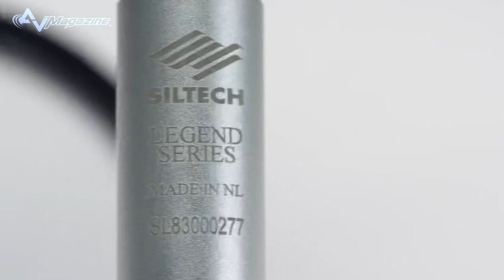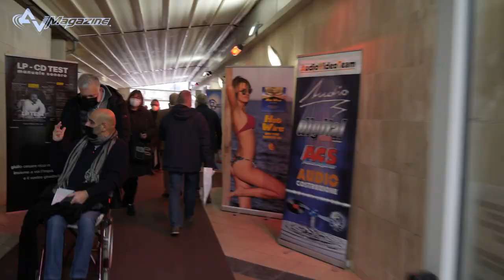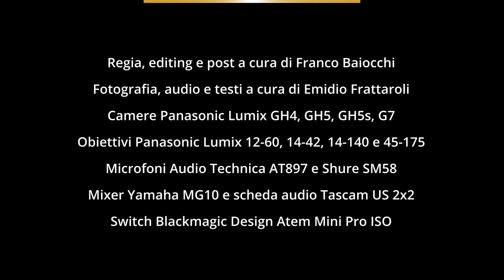Luxury group al Roma hi-fidelity 2021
Intervista ad Alfredo Scauzillo, CEO e founder di Luxury Group, distributore di noti marchi high-end come Raidho, Estelon, Cello e Pilium e titolare del punto vendita nel centro storico di Caserta; in questa edizione del Roma Hi-Fidelity del 27 e 28 novembre, Luxury ha allestito due impianti di qualità assoluta, entrambi basati sui diffusori da pavimento Rhaido. Per maggiori informazioni